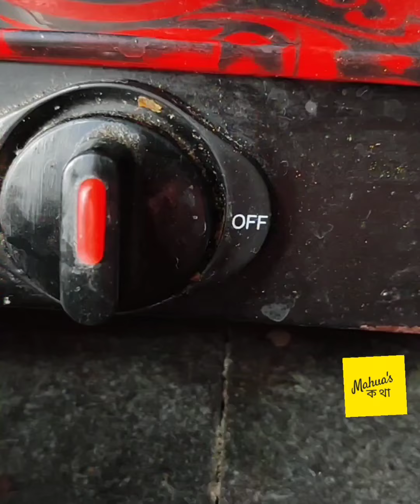মটর পনিরের অদ্ভুত রেসিপি | new matar paneer recipe/